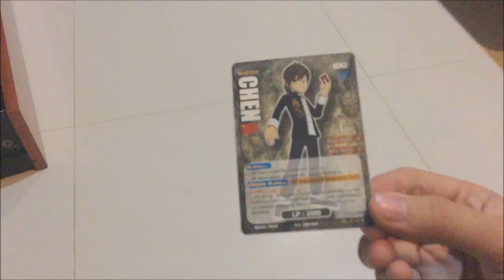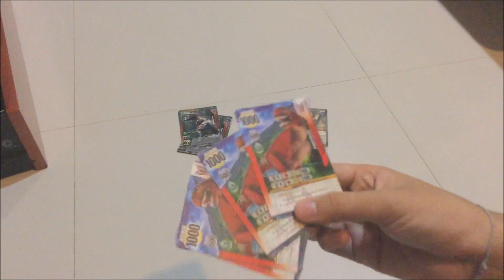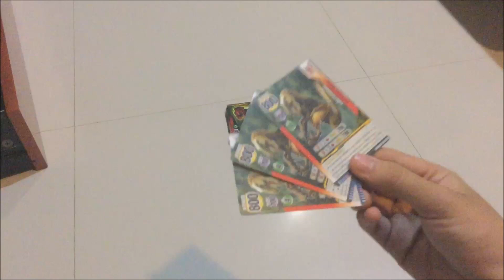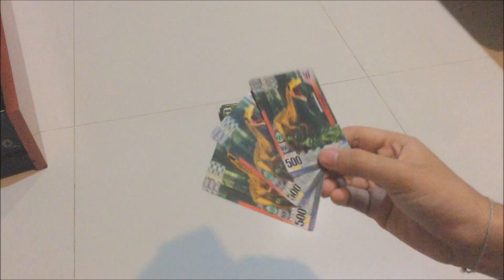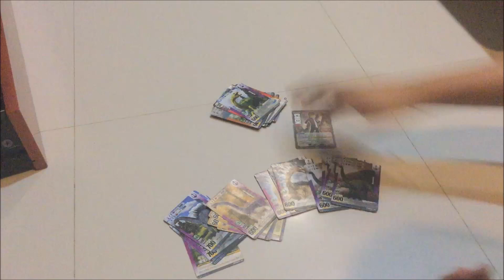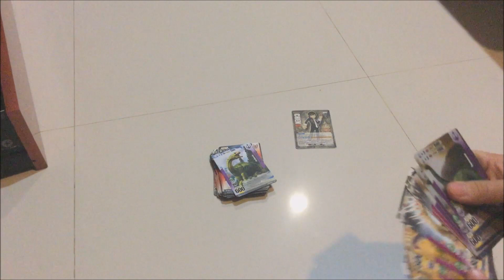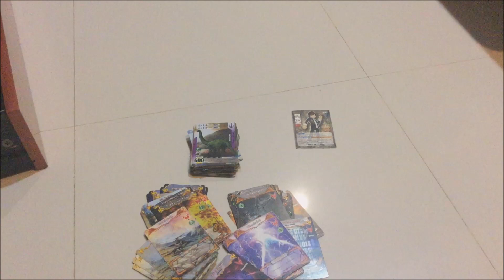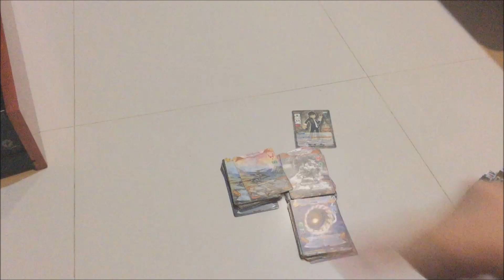Dinomaster Deck Profile : Abelisaurid Deck/เด็คอเบลลิซอร์ 2018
Deck list เดี๋ยวมาอัพเดตให้จ่ะ รอดูในเม้นท์